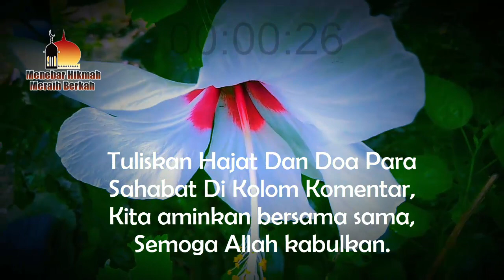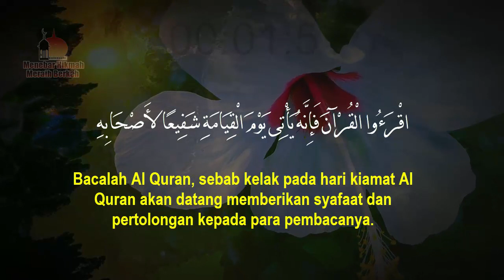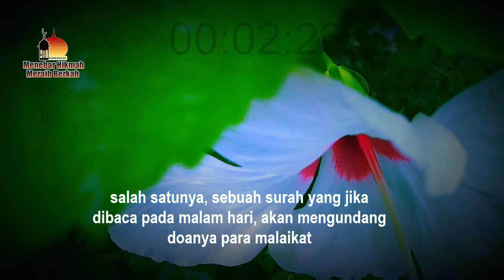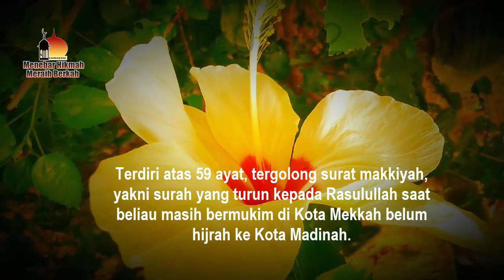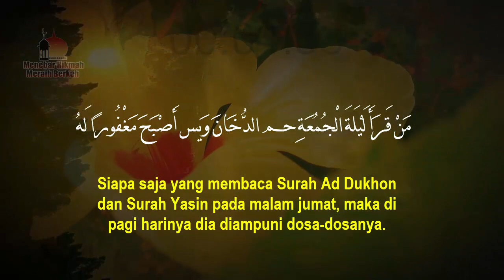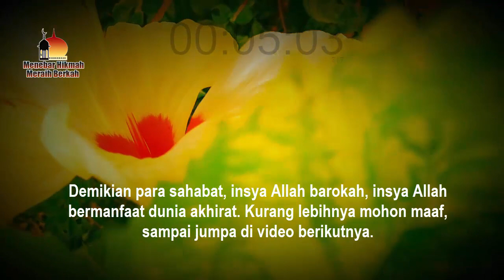JANGAN TINGGALKAN!! SESIBUK APAPUN BACA 1X SURAH INI SETIAP MALAM AGAR 70.000 MALAIKAT MENDOAKANMU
TIDAK DISIKSA DI NERAKA SELAMANYA! INILAH 3 DOA PENDEK UNTUK MEMOHON MASUK SURGA SELAMAT DARI NERAKA